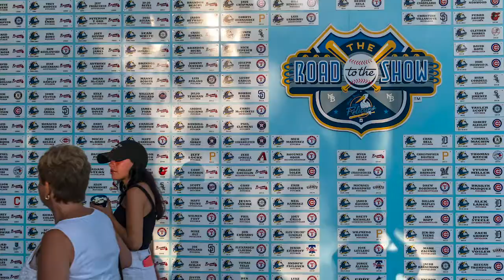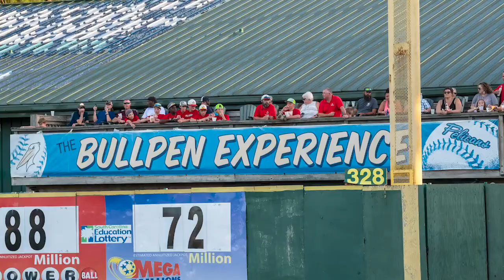Myrtle Beach Pelican experience goes beyond baseball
Pelican's Ballpark was rated No. 1 minor league ballpark experience by Stadium Journey for 2021, the 9th time in ten years. Kristin Call, Associate General Manager, explains why.

Video by Jason Lee/The Sun News